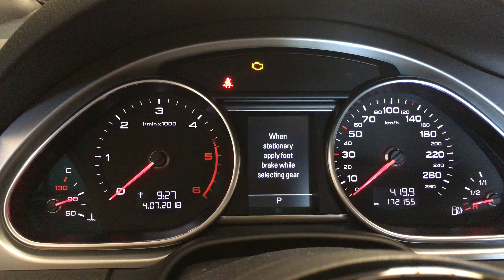Audi Q7 Tachometer - Audi Q7 Tacho - Audi Q7 2012 3.0 TDI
Audi Q7 Tachometer - Audi Q7 Tacho -